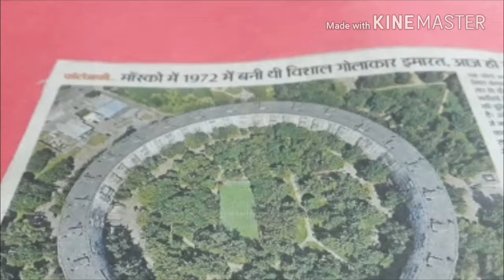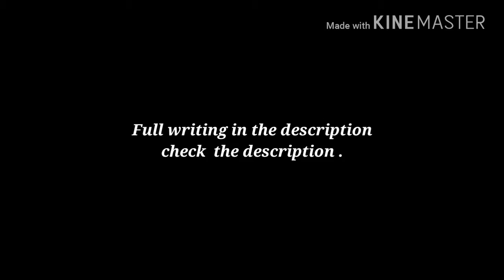The huge Spherical building in moscow.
This photo belongs to Beagle House, located in Russia's capital Moscow, which was prepared by Alexander Marcello, a famous engineer in the Soviet era. It is included in select buildings of that period. The US company Apple has built a new headquarters (Apple Park) in California. This comparison is being done today in the Soviet Union from Begal House in 1972.More number of glasses have been used for natural light in Apple's new headquarters. This was due to the playground and systematic car parking between the greenery in the Begal House of Moscow, which was one of the most beautiful buildings in Russia. The building spread over 150 meters area was built flat for 900 families. It had all its essential services and facilities.When the building was completed in 1972, then the Moscow city administration had prepared to build five such buildings in the 1980s, like the symbol of the Olympic Games. But in the year 1980, due to the huge expenditure, the plan was canceled.

Like me on Facebook  --  Amaze at nature